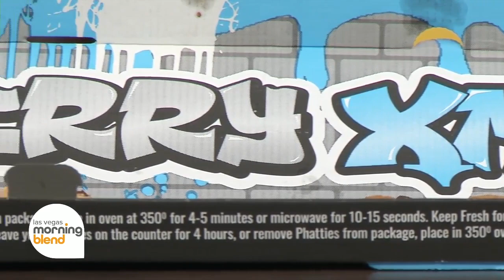Tamron Hall Builds Gingerbread Houses with 'Las Vegas Morning Blend' Hosts, Talks Holiday Traditions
Tamron Hall joined the "Las Vegas Morning Blend" hosts, Jessica Rosado &amp; Elliott Bambrough, to talk visiting Vegas for her talk show, writing a fiction book, and more. "Tamron Hall" airs weekdays on KMCC Vegas 34 at 4 p.m.